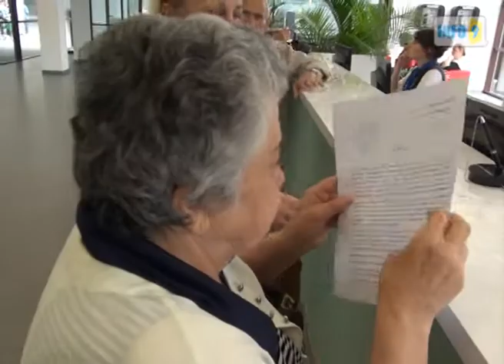ფონდი „ქომაგი"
მოქალაქეები  ფონდ „ქომაგის" ანგარიშებზე ყადაღის მოხსნას ითხოვენ